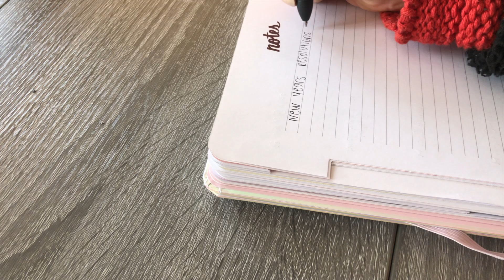Resolutions Vs. Expectations [SmellTheRoses]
Rose Crombie is back to help you get focused for the new year! Watch as she gives you some helpful tips on how make this year yours!